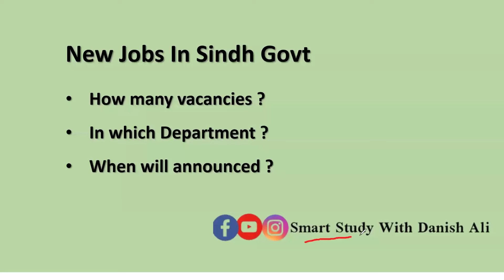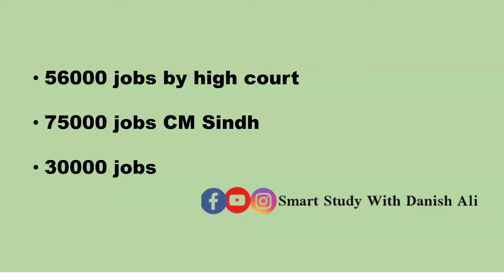one lac Govt Jobs | Sindh Govt lakhon Jobs | Teachers Jobs |5 to 15 Grade Jobs |CM sindh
Government sector jobs
 Job market in Pakistan
 Employment opportunities in Pakistan
Government job vacancies
Salary ranges in Pakistan
 government jobs
jobs in pakistan
govt jobs in sindh
sindh govt new jobs
sindh jobs
sindh government jobs new
today jobs in sindh,govt jobs today
sindh jobs 2024
Teachers Jobs 2024
5 to 15 grade new jobs
 5 to 15 grade jobs update
sarkari nokri